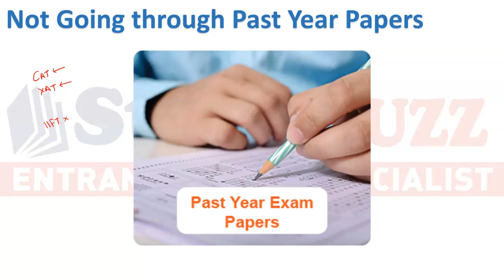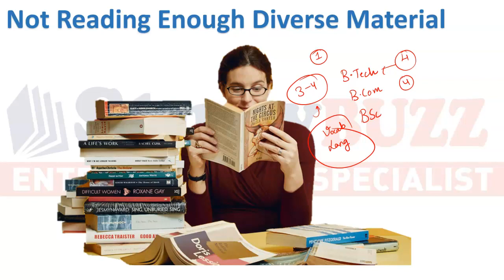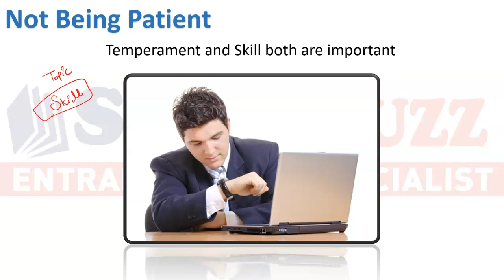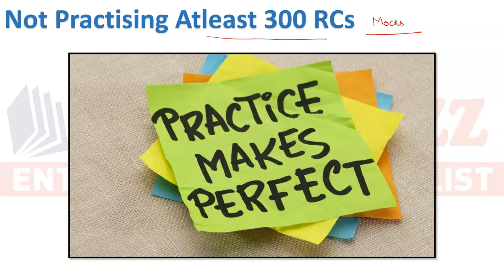Struggling in RCs? 5 common mistakes students make in RCs | Avoid these things & improve accuracy